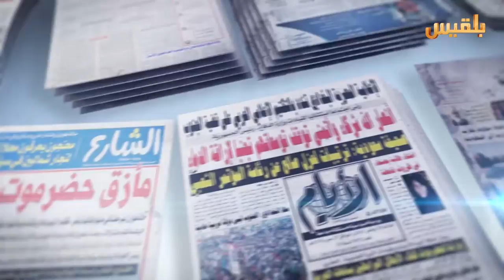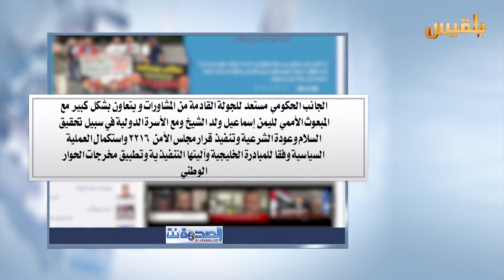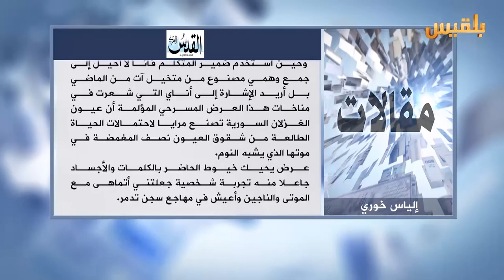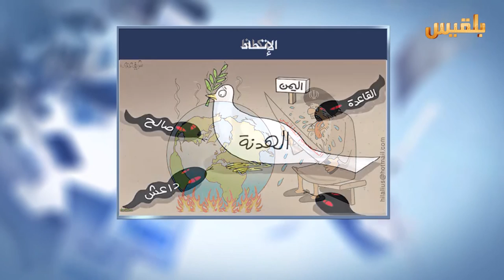كشك الصحافة | 12 - 4 - 2016 | تقديم : شادي نجيب